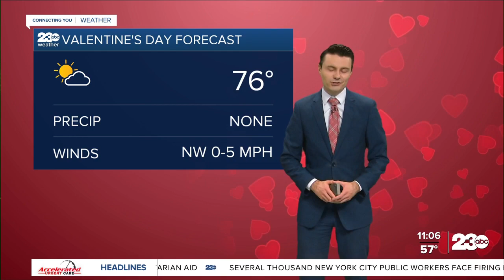A Night to Shine is back in Kern County